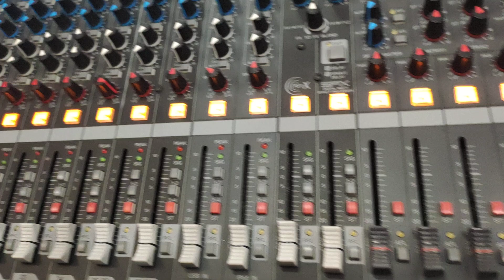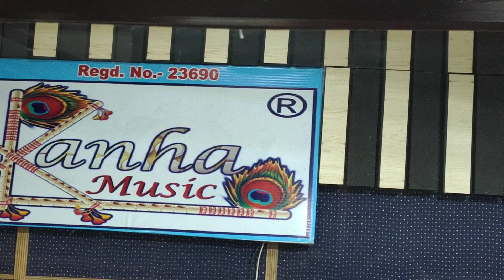Mintu sah अचके में खटिया टूट गइल || बलिया जिला की छोटी सिंगर मिंटू साह ने ये गीत गाकर चौंका दिया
Singer : मिंटू साह
Lyrics :  Ravindra vidhyarthi

Album :  New Dard Geet

Proucer : Aryan Gupta
Company/Lavel : Kanha Music Ricording Studio Thawe

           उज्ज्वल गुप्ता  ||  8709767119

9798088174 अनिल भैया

    प्याज का फुल कॉमेडी देखना है तो ये लिंक खोलिये आर्यन गुप्ता का फुल कॉमेडी,

Maps :
KanhaMusic
Bideshi Tola ,Thawe, Gopalganj, Bihar 841428
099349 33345